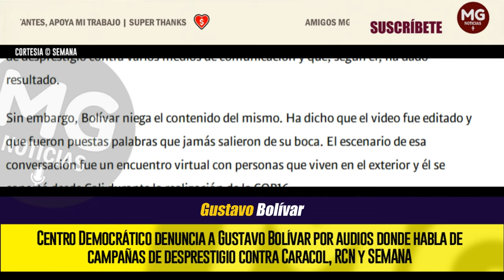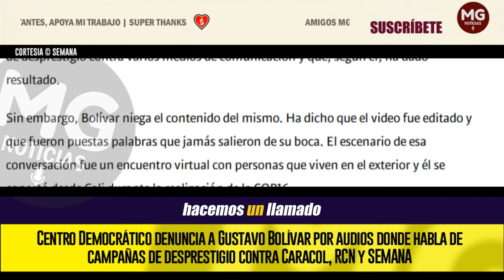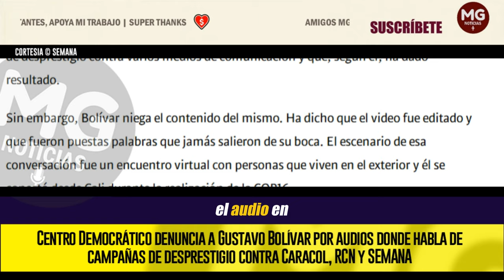ÚLTIMA HORA 🔴 Centro Democrático denuncia a Gustavo Bolívar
El Centro Democrático anunció que radicó una denuncia en contra del director del Departamento de Prosperidad Social, Gustavo Bolívar, por un presunto hostigamiento a la libertad de prensa en Colombia.
SEMANA